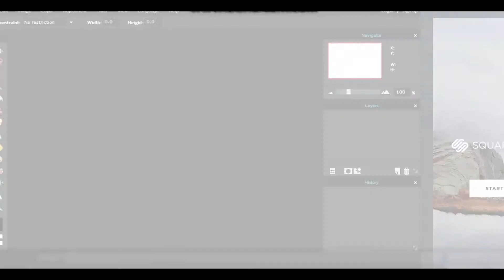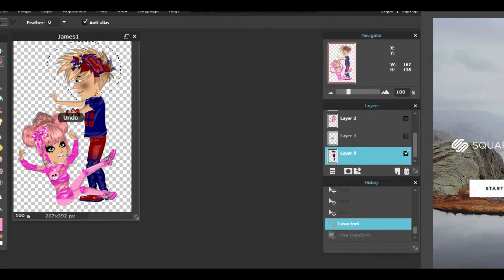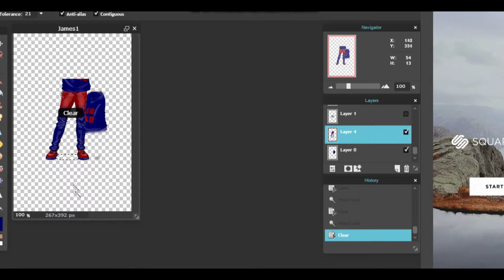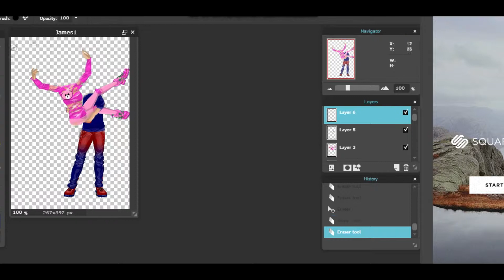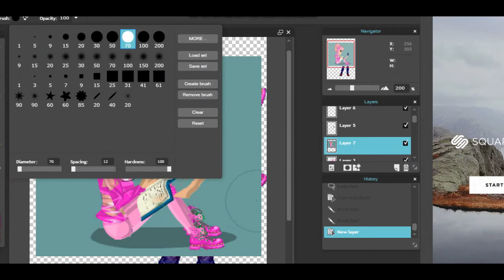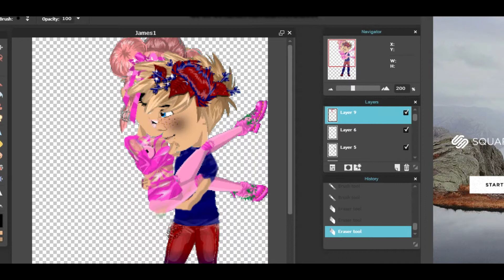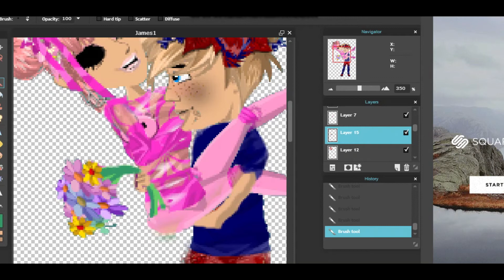Msp Speed Pose Edit Carry Me Home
Probably the best edit I've ever done. I honestly love this one.. Probably gonna do a few more, let me know if you guys want me to do more speed edits(: